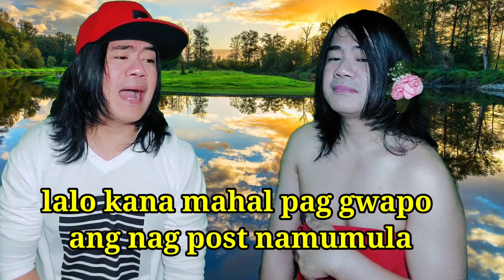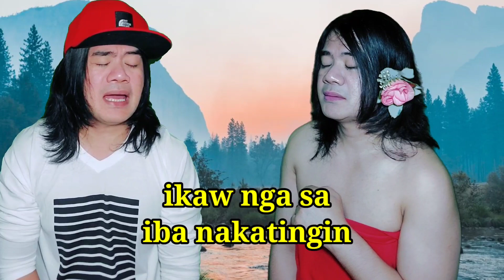PURO KA NALANG DUDA (Parody of FOREVER)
PURO KA NALANG DUDA (Parody)

Composed by: Arnel Ursal